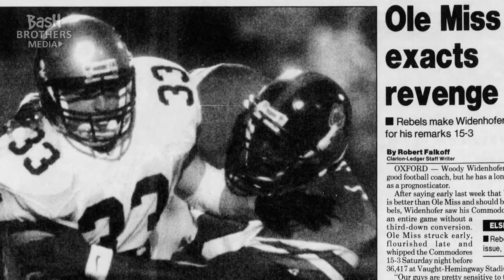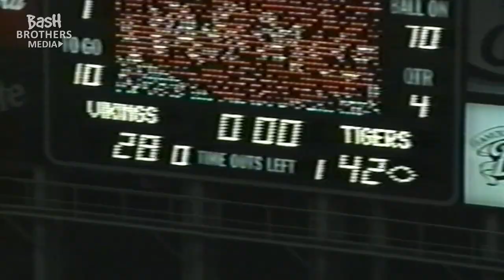Deshea Townsend - The First One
South Panola great Deshea Townsend won two Super Bowls with the Pittsburgh Steelers. He starred on Saturdays in the SEC at the University of Alabama.

But his epic 1993 high school state championship game win as a senior quarterback may be his most cherished football memory.

It gave South Panola High School and the Batesville community its first state championship. The game pitted the undefeated Tigers, led by future NFL-ers Towsend & linebacker Dwayne Rudd plus three other future SEC starters, against powerhouse Warren Central and all-time great running back Brian Darden. It was a star-studded, hard-hitting, big play, back-and-forth affair that many consider the greatest high school football game ever played in Mississippi.

In Townsend’s interview for ‘Between the Pines, Episode 1: The University of South Panola (USP), he remembers the ’93 championship game win.